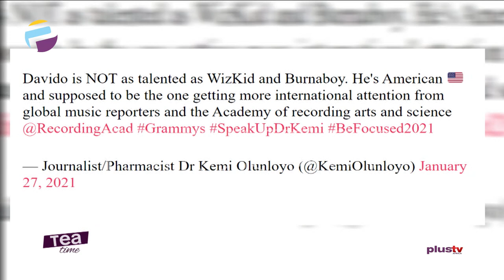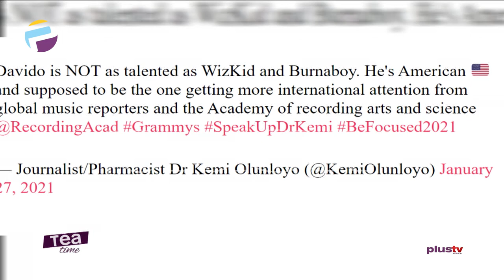“Why Davido Isn’t Dominating Wizkid & Burna Boy Globally”– Kemi Olunloyo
Nigerian investigative Journalist, Kemi Olunloyo, has returned from her social media break to reveal why Davido isn’t dominating Wizkid and Burna Boy on the international music scene, despite being American. Dr. Kemi Olunloyo said Davido’s American background should have influenced his international appeal, yet the story is starkly opposite.